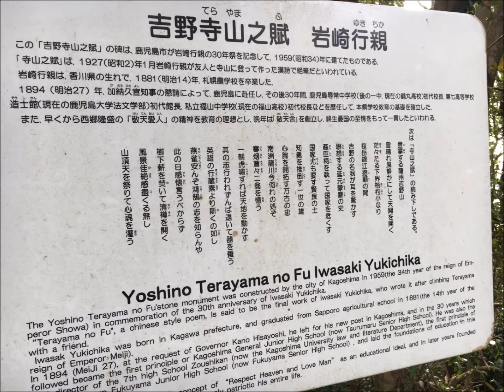WalkThrough ～寺山公園～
鹿児島市吉野町にある「寺山公園」をただ歩いてみました。

市内中心部から北へ10kmほど。吉野大地でも高い位置にあるこの公園からは、「錦江湾」や「桜島」を一望できます。

駐車場から徒歩で2分ほど歩けば、展望台があります。動画のような展望が眼前にパッと広がるさまは、ちょっと他ではお目にかかれないかもしれません。
機会があればぜひお立ち寄りください。

ーEnglish－
It's just Walk Through at "Terayama Park" @2016 Dec.

About 10 Km north from Kagoshima city center.
Among the Yoshino Plateau, Terayama Park is the highest Place.

If you walk about 2 minutes from the parking lot there is an observation deck. In the daytime you can see the whole of Kagoshima Bay（We call "Kinkouwan"）.

If you wanna see the SAKURAJIMA volcano, there is one of the best view spot.

※こんなテーマでしゃべってみて！この部分間違ってますよ！などのご意見、ご感想ございましたらぜひコメント欄、もしくはTwitterに書き込んでくださいませ☆
カゴシマニアは視聴者参加型の企画を推進しております！(^^♪